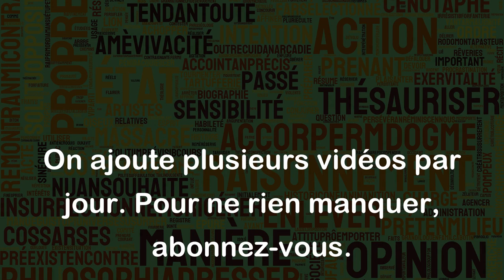Le temps, c'est de l'argent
"Le temps, c'est de l'argent" est un dicton qui signifie que le temps est une ressource précieuse qui doit être utilisée avec sagesse et efficacité. Tout comme l'argent, le temps est une ressource limitée qui peut être gaspillée si elle n'est pas gérée correctement.
Par exemple, si une entreprise perd du temps sur des tâches inutiles ou inefficaces, cela peut coûter de l'argent en termes de productivité et de revenus. D'autre part, si une personne utilise son temps efficacement pour accomplir des tâches importantes, elle peut gagner plus d'argent en augmentant sa productivité et en créant de nouvelles opportunités.
En résumé, le proverbe "le temps, c'est de l'argent" nous invite à être prudents dans l'utilisation de notre temps et à le gérer de manière productive pour atteindre nos objectifs et nos ambitions.